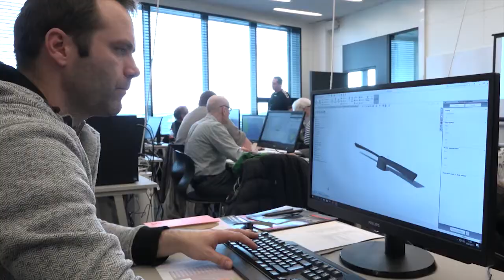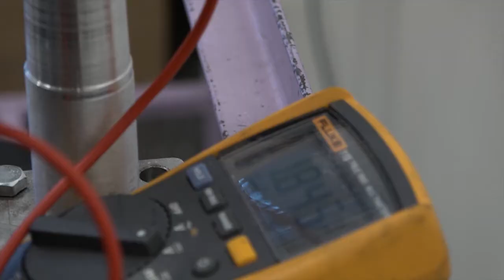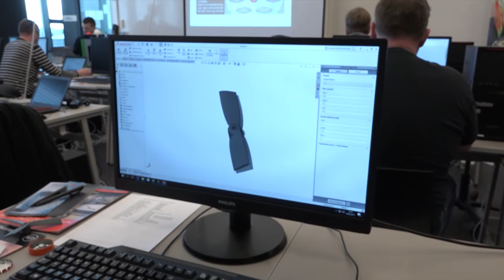Educators in Norway Use YSoft be3D eDee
3D printing in education prepares students for careers in STEM subjects. In this video, educators in Norway learn how creating 3D objects can help teach complex subjects like math and physics. To make it more interesting, Y Soft created a competition where the team who created the best wind turbine blade would win a 3D printer. In this video, you’ll hear how educators feel it is their responsibility to bring digital learning tools into the classroom and how 3D printing allows for iteration on design concepts that can be done quickly. Did the teacher win or did he have to change his design?